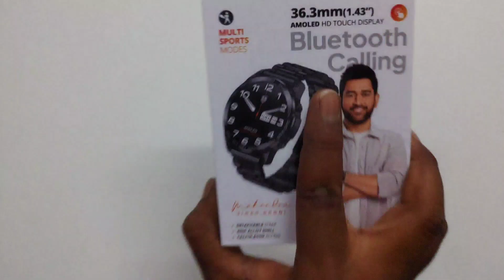FIRE BOLTT LUXE Smart Watch Unboxing. Fireboltt luxe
Unboxing of Fire Boltt Luxe Smart Watch
Best Amoled Smart Watch under 3500/-

@AniTech Telugu
fireboltt luxe
Best Amoled Smart watch